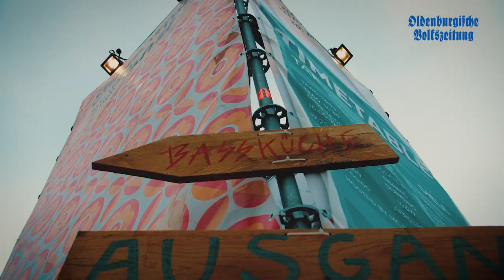Tante Mia tanzt wieder!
Wir haben bewegte Bilder von den Tanzflächen für euch. Nach ersten Schätzungen sind heute rund 20.000 gut gelaunte Elektrofans auf das Stoppelmarktgelände geströmt. Mehr zum Festival "Tante Mia tanzt" am Freitag in der OV!